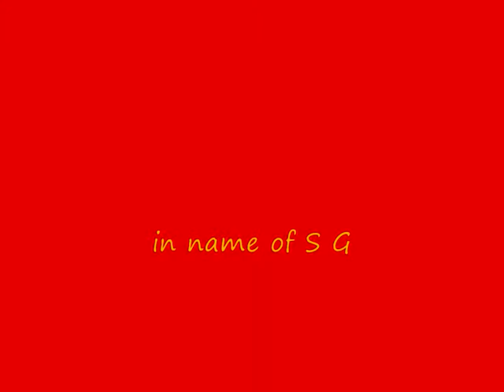Starboy Get's 99 Attack